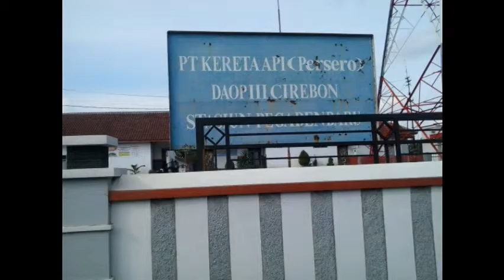[Kompilasi] Kereta Api dalam Jepretan part 1 (song by Shimokawa Mikuni)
Di sini akan ditampilkan berbagai foto-foto saya seputar perkeretaapian, baik pada saat naik KA, berkunjung ke stasiun, dsb.

1. Hatsukoi no Kimi (album Singles & Movies)
2. Karenai Hana (album Best Selection)
3. Kimi ni Fuku Kaze (album KIMI NO UTA)
4. Kanashimi ni Makenaide (album KIMI NO UTA)
5. Mouichido Kimi ni Aitai (album Sayonara mo Ienakatta Natsu)

Keep watching and enjoy it!